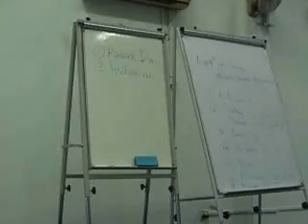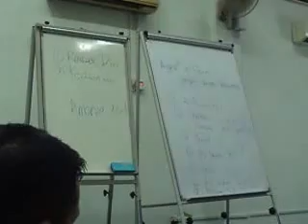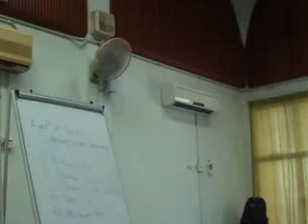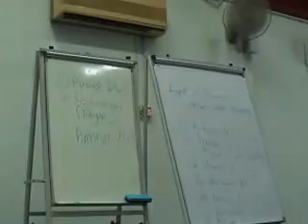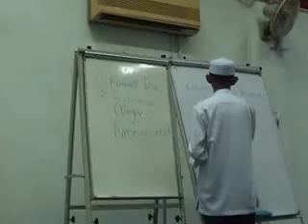SESI PRAKTIKAL SYIFA' UAHAZ @ILIM 13042016 BHG 2